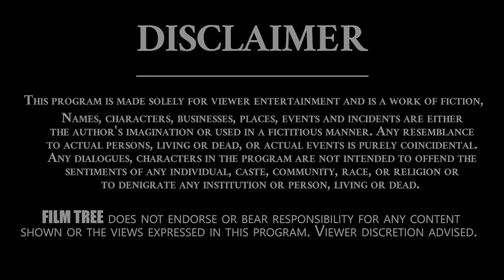Singer Venu Shocking Comments Music Director chakri | Open Talk With Lakshmi | Film Tree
Film Tree Channel is Completely Entertainment Hub..